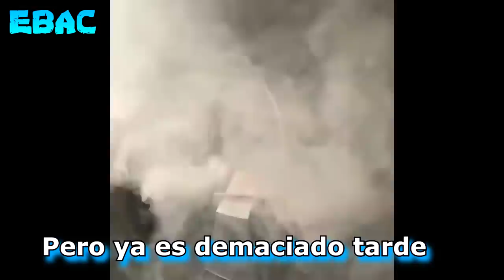Fails Del Car Audio 7 | EBAC